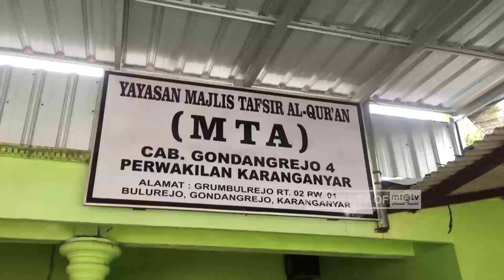Penyemprotan Disinfektan oleh MTA Gondangrejo 4 dan MTA Surabaya